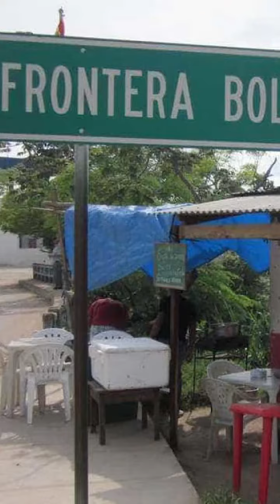5 Curiosidades sobre Porto Velho que talvez vc não sabia.